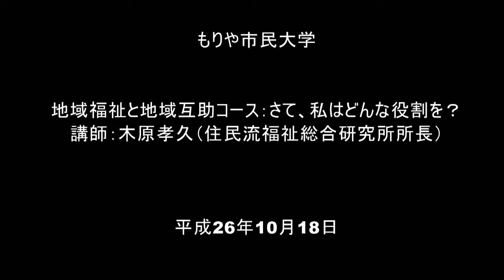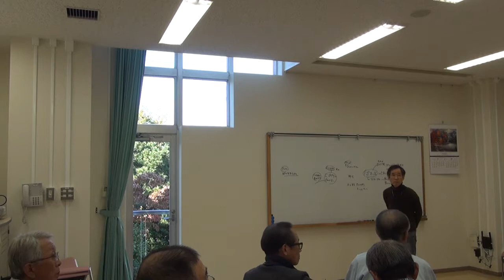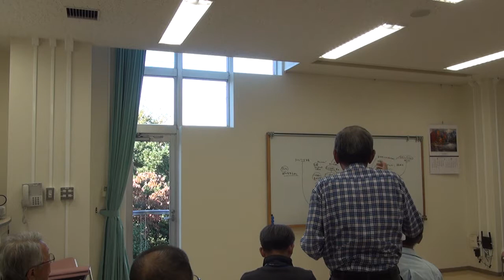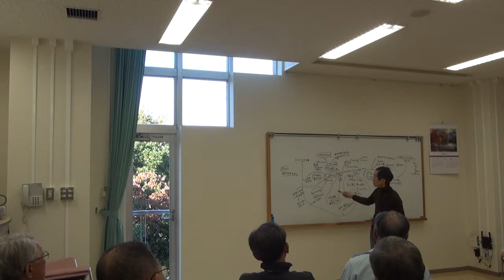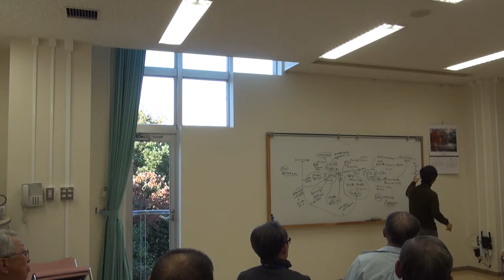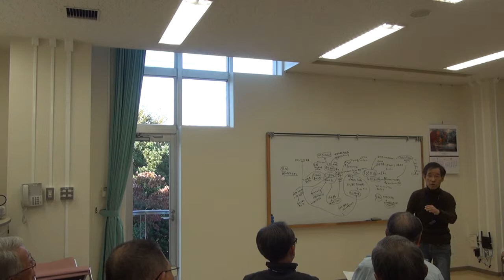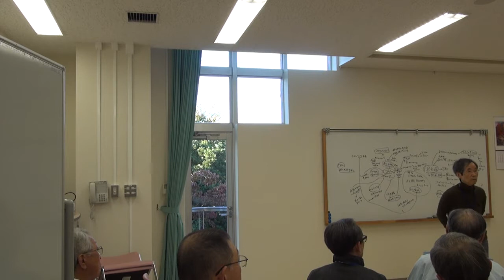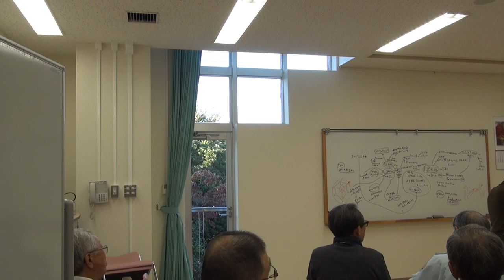20141018地域福祉と地域互助：さて、私はどんな役割を？